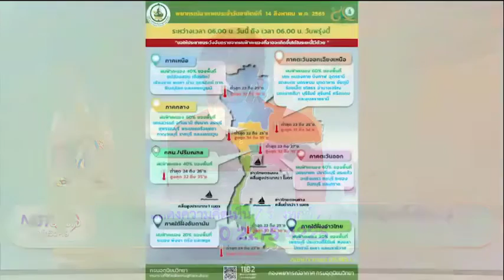รายงานสถานการณ์อากาศ ประจำวัน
NBT รวมใจฯ 14 ส.ค. 65